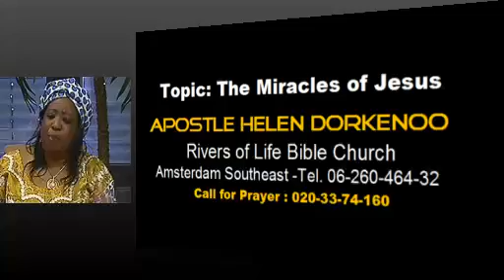apostle helen sun 1 apr 2012